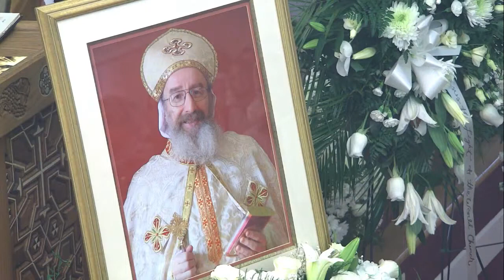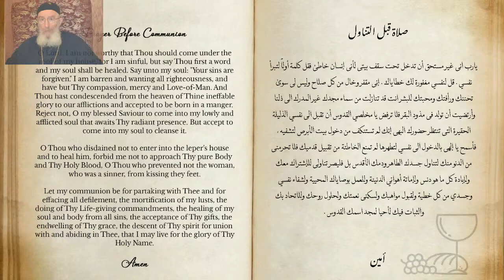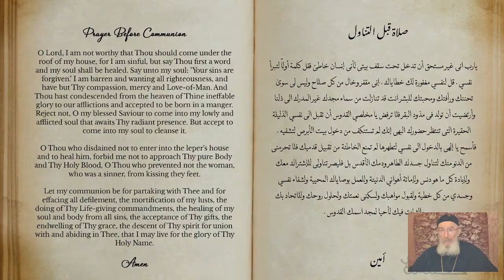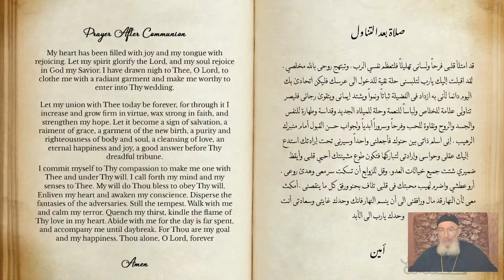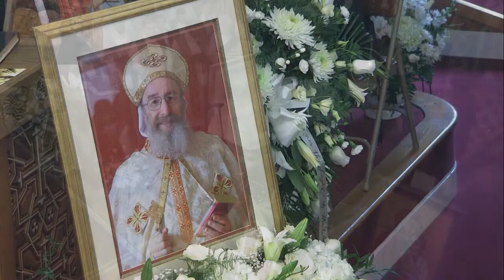Funeral of Rev Fr Luka Wassif-Liturgy|Eulogy wHGB Youssef, HGB Basil, HGB Gregory~11/04/2021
Funeral of Rev Fr Luka Wassif: Divine Liturgy, Funeral Prayers, Eulogy with HG Bishop Youssef, HG Bishop Basil, HG Bishop Gregory, Diocesan Priests and Visiting Priests
St. Mary Coptic Orthodox Church
Atlanta, GA